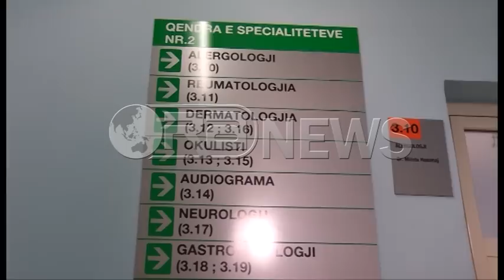Ora News - “Sëmundja e zjarrit”, virusi torturues që prek moshat e treta gjatë verës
Gjatë stinës së verës, mjekët dermatologë apelojnë qytetarët që të bëjnë kujdes ndaj patologjive të ndyshme që stimulohen nga ndojta e ambientit dhe temperaturat e larta. Sëmundja e zjarrit sic njihet në gjuhë të thjeshtë, është një ndër patologjitë më tortoruese të pacientëve pasi manifestohet me dhimbje të forta në trup, temperaturë të brendshme dhe shpërthim të pucrrave në sipërfaqe të lëkurës. Pacientët e kanë të vështirë ta identifikojnë këtë sëmundje, ndaj bluzat e bardha rekomandojnë që në rast se ka simptoma të tilla të paraqiten tek mjekët dermatologë ose infeksionistë.